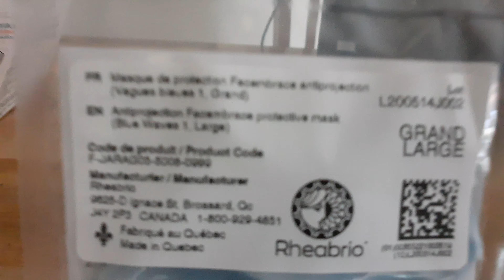Masque de protection antiprojection Facembrace de Rhéabrio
Déballage d'un masque de protection antiprojection de la compagnie québécoise Rheabrio.